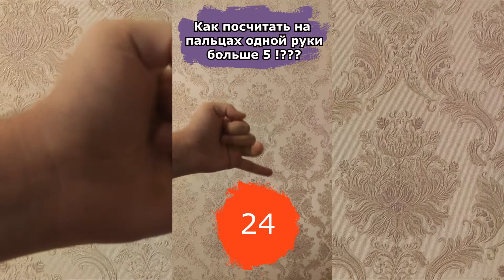Счёт на пальцах одной руки больше чем 5! Ты будешь в шоке, но ты так тоже можешь ;)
А вы знали, что вы можете посчитать на одной руке больше чем до пяти? Счёт больших цифр на руке завораживает, видео короткое и поучительное.